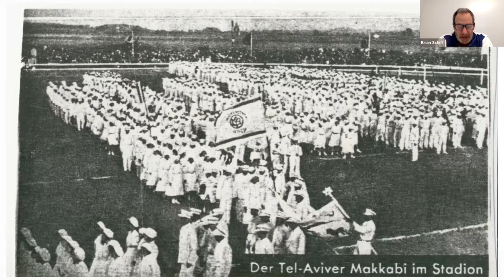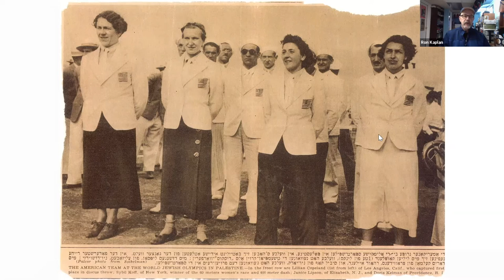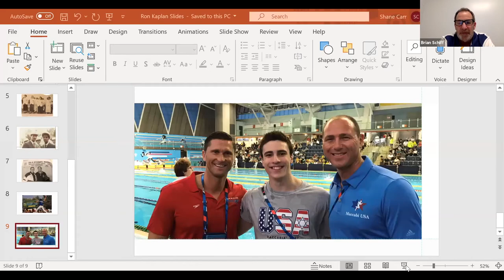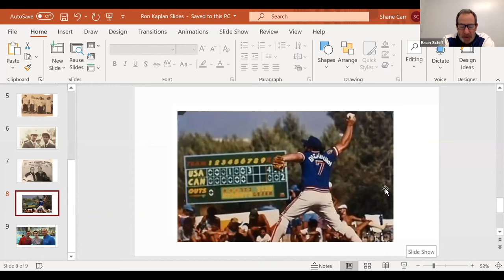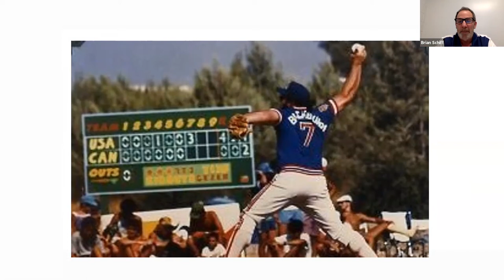Ron Kaplan, Author, The Jewish Olympics: History of the Maccabiah Games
Author Ron Kaplan discusses his book The Jewish Olympics, which details the history of the Maccabiah Games, including how they began, how they have grown in popularity, how they have impacted the Jewish community worldwide, and much more.